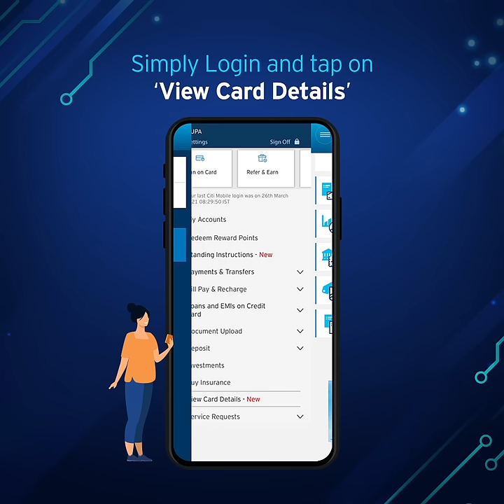Explore digital banking with Citi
Now, no need to look for your physical card every time you want to shop online, order groceries, pay utility bills. View your Citi credit and debit cards details instantly on the Citi Mobile App. Switch to digital banking with Citi. It’s completely safe and secure.